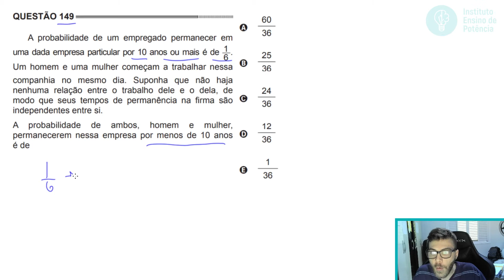🛑149 Enem 2014 PPL - PROBABILIDADE - A probabilidade de um empregado permanecer em uma dada empresa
149 ENEM 2014 PPL) A probabilidade de um empregado permanecer em uma dada empresa particular por 10 anos ou mais é de 1/6 . Um homem e uma mulher começam a trabalhar nessa companhia no mesmo dia. Suponha que não haja nenhuma relação entre o trabalho dele e o dela, de modo que seus tempos de permanência na firma são independentes entre si.

A probabilidade de ambos, homem e mulher, permanecerem nessa empresa por menos de 10 anos é de

A) 60/36
B) 25/36
C) 24/36
D) 12/36
E) 1/36